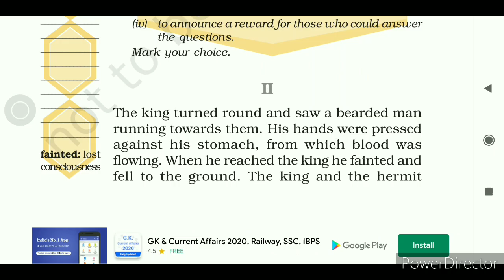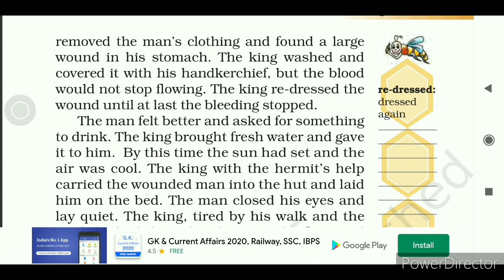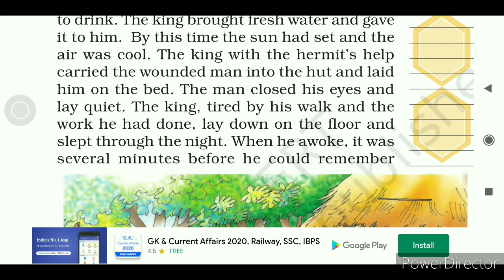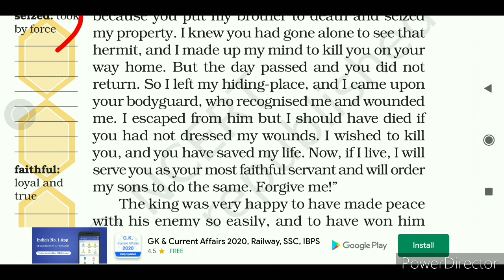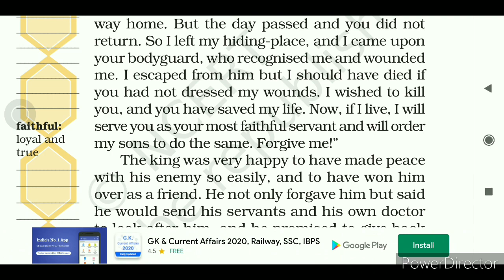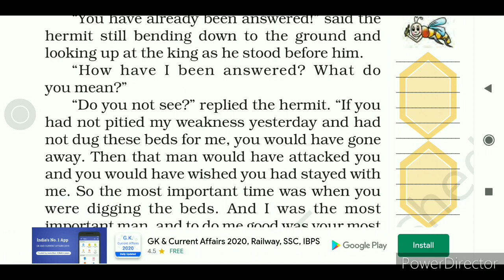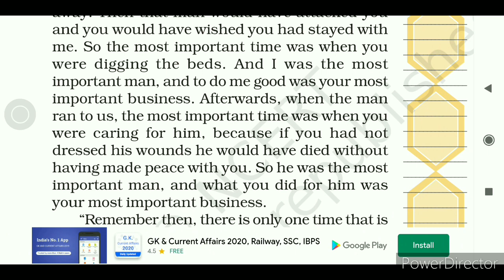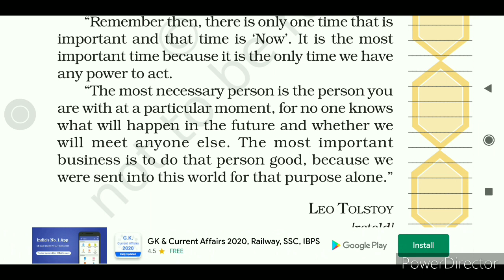English_class_7 chapter_1 Part_2 honeycomb ncert full_explanation